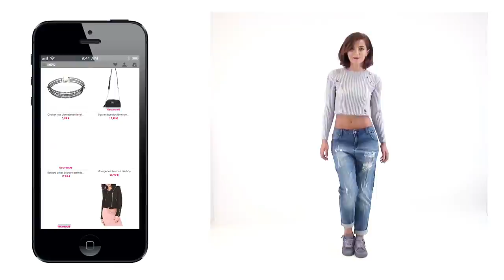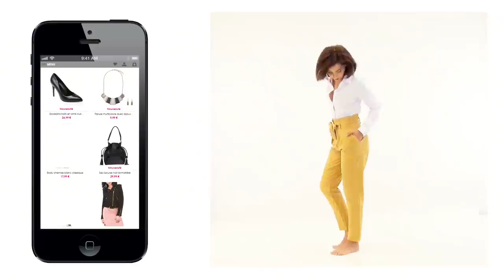♦Comment porter la veste en suédine ♦ Tuto 3 looks !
La Modeuse vous a concocté 3 looks pour vous inspirer avec la pièce phare de la saison : la veste suédine !